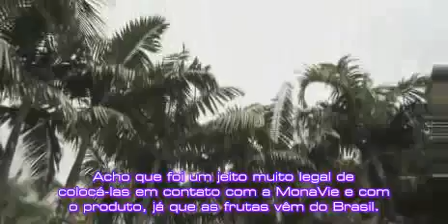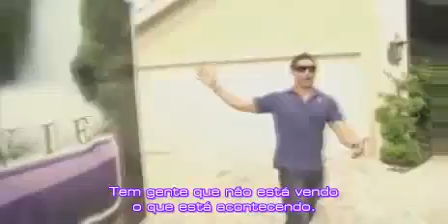Devon Robinson em português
+1 Black diamond que está com data marcada para sua visita ao Brasil.
Saiba mais como ser um executivo de negócios aos 30 anos de idade.